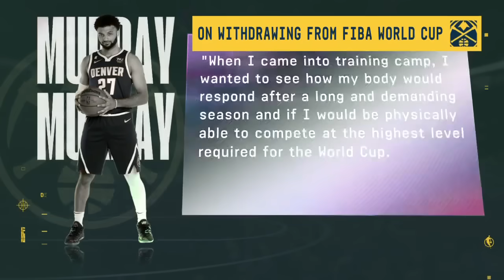How concerned should the Celtics be with their depth this season? | NBA Today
The NBA Today crew discuss the Boston Celtics' depth, Kristaps Porzingis and Jamal Murray not playing in the FIBA World Cup and more.

0:00 Kristaps Porzingis won't play for Latvia in FIBA World Cup
3:30 How concerned should the Celtics be with their depth this upcoming season?
4:50 Jamal Murray will not play for Canada in the FIBA World Cup
7:05 Bobby Marks on if Jamal Murray's contract extension has anything to do with him sitting out of the FIBA World Cup